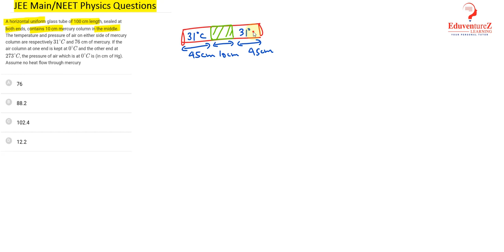A horizontal uniform glass tube of 100cm length sealed at both ends contains 10cm of mercury column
A horizontal uniform glass tube of 100cm length sealed at both ends contains 10cm of mercury column in the middle.The temperature and pressure of air on either side of mercury column are respectively 0 celsius and 80cm of mercury.If the air column at one end is kept at 0 celsius and the other end at 273 celsius,the pressure of air which is 0 celsius is(in cm of hg)